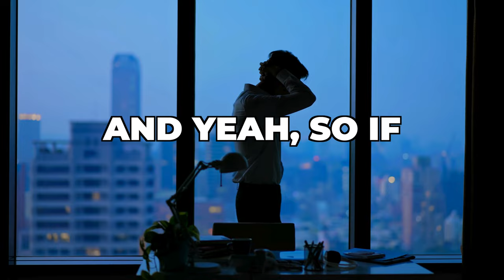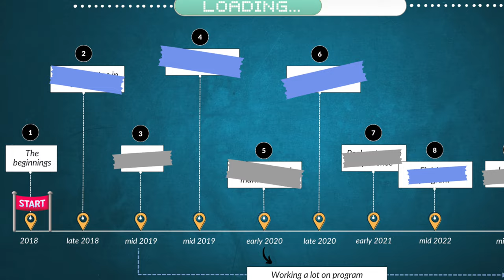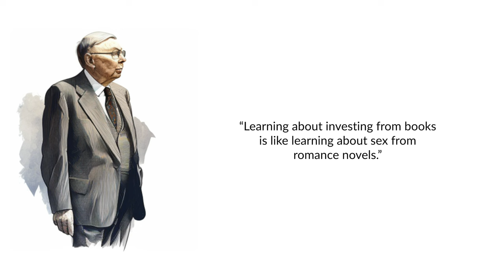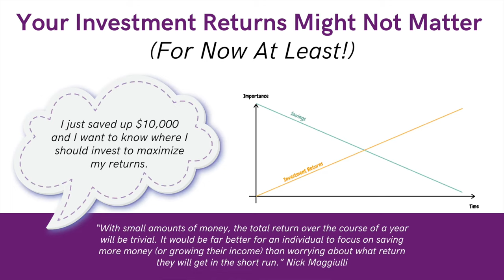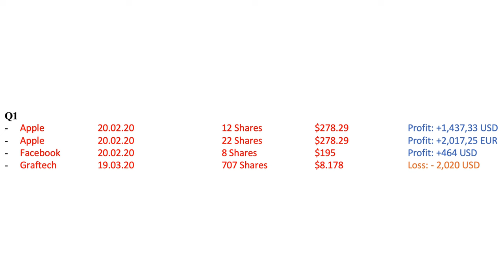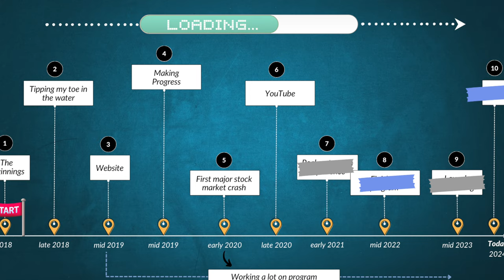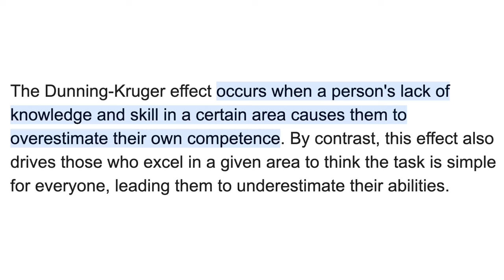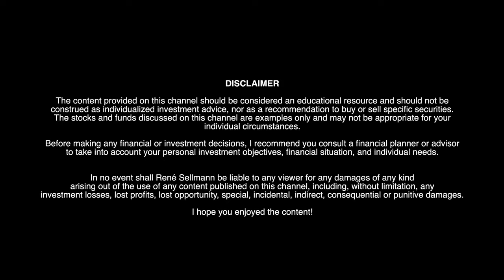How I Went from $0 to $150,000 in 5 Years!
My Journey from $0 to $100,000 in 3 Years!

✔️ goal setting
✔️ investing 101 ...

✔️ valuation methods
✔️ behavioral finance ...

Do you want to learn how to invest like Warren Buffett? Are you eager to grasp the art of properly valuing companies traded on the stock market? Are you a patient investor open to the learning process? Recognizing that wealth accumulation takes time, are you ready for a comprehensive understanding? If so, you found the right channel! My content is tailored for those who aspire to venture into stock market investments but lack a starting point. Whether you're an absolute beginner or someone seeking to delve deeper into value investing and adopt Warren Buffett's investment approach, this channel accommodates various levels of expertise. However, if your objective is quick wealth accumulation, driven by impatience and a desire for quick profits through substantial leverage and technical analysis, this channel may not align with your goals.